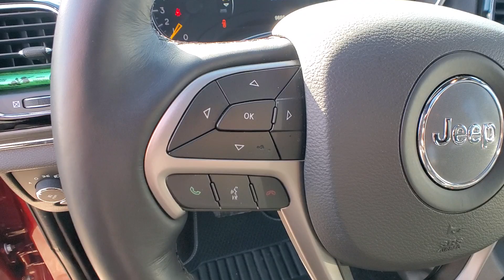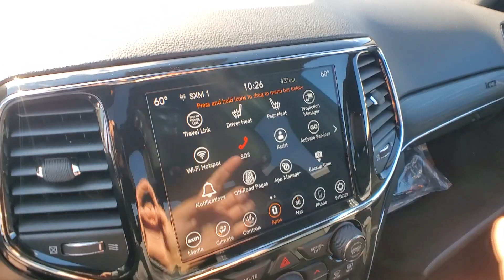2021 Jeep GrandCherokee Rochester Hills, Troy, Pontiac, Sterling Heights, Auburn Hills, MI 240153P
Used 2021 Jeep GrandCherokee  available in Rochester Hills, Michigan at Rochester Hills CDJR. Servicing the Troy, Pontiac, Sterling Heights, Auburn Hills, MI area.